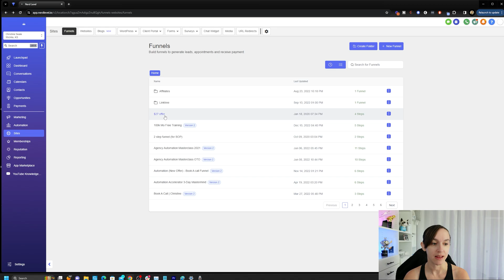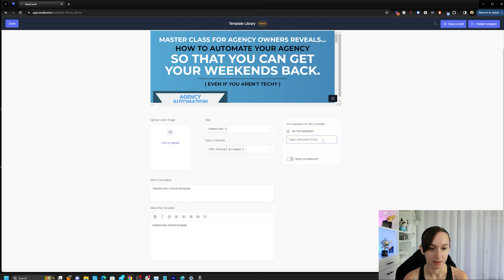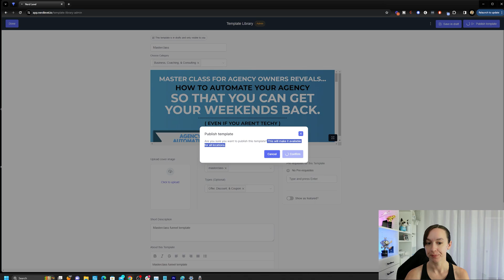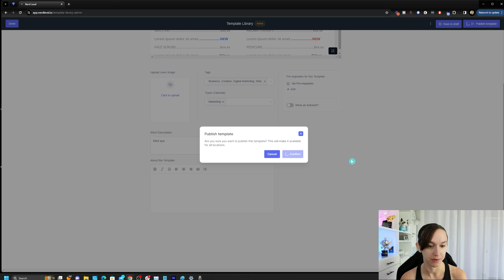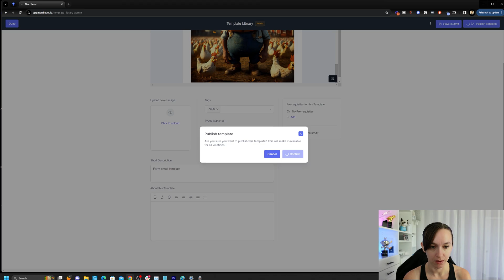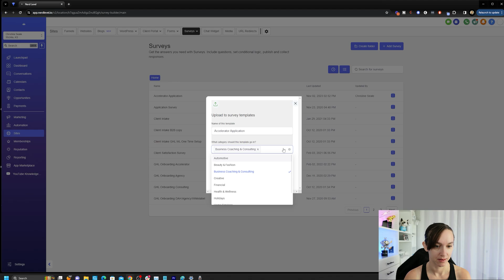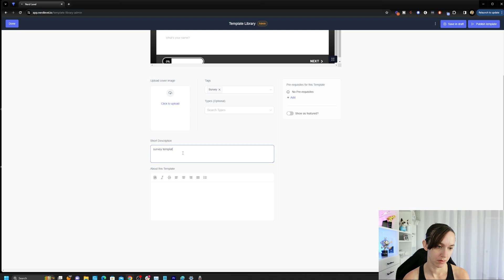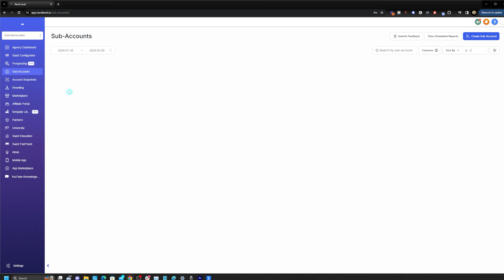Create GoHighLevel Templates & Share with Agencies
Learn how to create GoHighLevel templates and share them with other agencies!

2️⃣ OR Signup for the Agency Pro Plan ($497 VALUE) and get a free 30 Day Trial + SaaS Bonus Stack (SaaS Course, Prospecting scripts, Snapshot, & MORE)!

This informational video guides you through the process of creating your own email, website, funnel forms, and survey templates inside of High Level. The video provides expanded details on how to upload your own templates, as well as offering them to your clients. Included in the tutorial are steps to create funnel, website, email, social post, form, and survey templates. Moreover, the advantages of creating your custom templates are also discussed, such as selling templates to a SaaS company or to your agency clients. Lastly, the video covers how to share these templates using the Template Library feature.

00:00 Introduction to High Level Templates
00:01 Creating and Uploading Your Own Funnel Templates
01:57 Publishing Your Funnel Template
02:46 Creating and Uploading Your Own Website Templates
03:45 Creating and Uploading Your Own Email Templates
04:57 Creating and Uploading Your Own Survey Templates
05:29 Benefits of Creating Your Own Templates
06:16 Sharing Your Templates